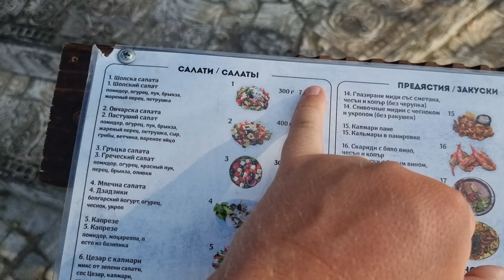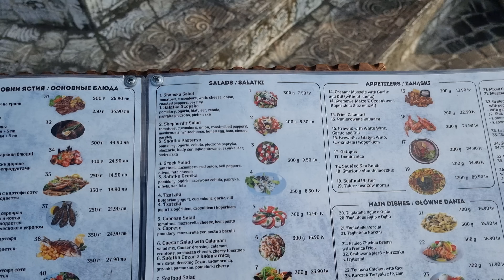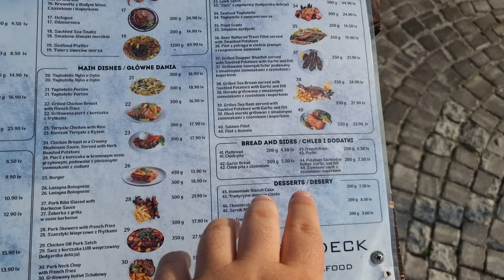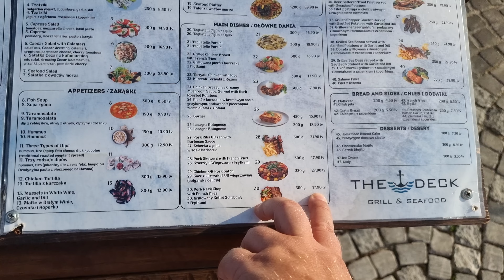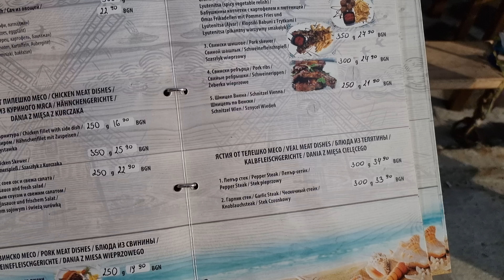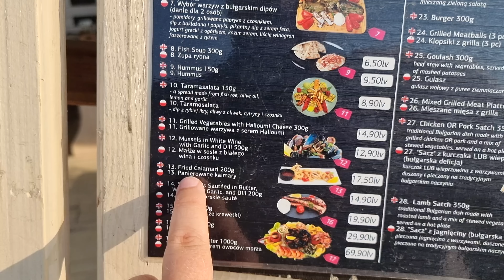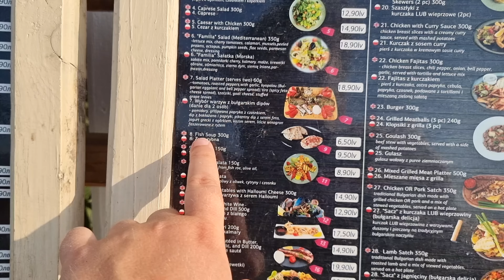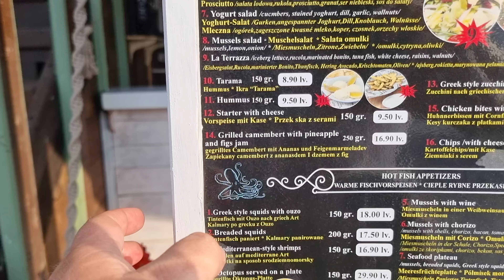Ceny w Kurortach Nad Morzem za Granicą! Brak Paragonów Grozy! - Analiza Komentator Finanse Pieniądze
Ceny w Kurortach Nad Morzem za Granicą! Brak Paragonów Grozy! - Analiza Komentator Finanse Pieniądze - Krzysztof Ator Woźniak z YouTube Komentator na Wideoprezentacje mówi prosto z mostu jak jest bez owijania w bawełnę.

Powiązane vlogi:

2. ► Redaktor TVP Info się Wygadał na Wizji! PIS i Morawiecki Się Wściekną!

►  Źródło ►